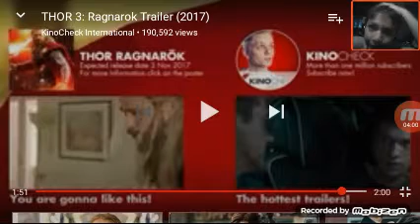Thor Ragnarok teaser trailer #1 reaction 2017 [THE HULK IS HERE]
OMG I can't wait to see this and the Hulk is in it YEAH